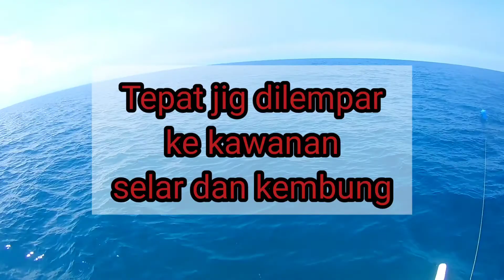Chapter 69 : Trip suka suki VII ; Bersama tekong Yoe Black Stone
Puas pujuk Tenggiri namun kurang sambutan
Tapi apollo tekong Yoe penyelamat sepi